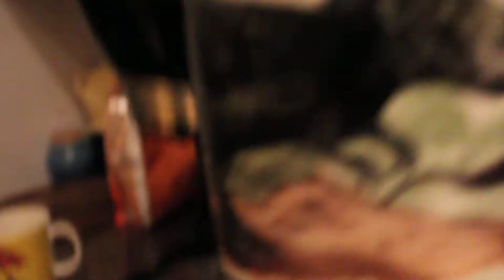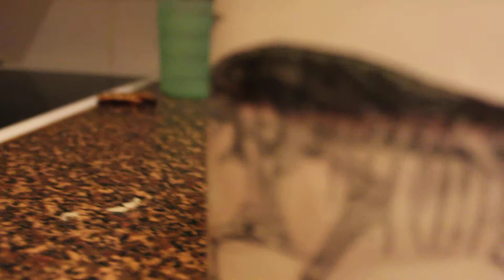(Awsome) Dinosaur mug changing.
I got a new mug and it changes when you pour warm/hot drink in it (:
 If you don't agree that this is awesome, you are wrong and lying.

ps. Don't mind me and my lil sis chatting in Finnish on the background.